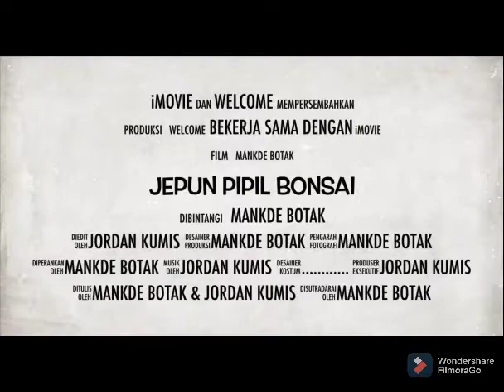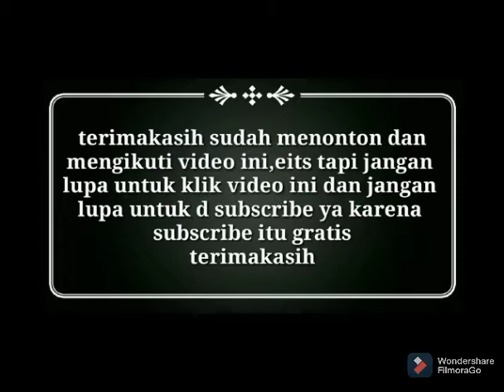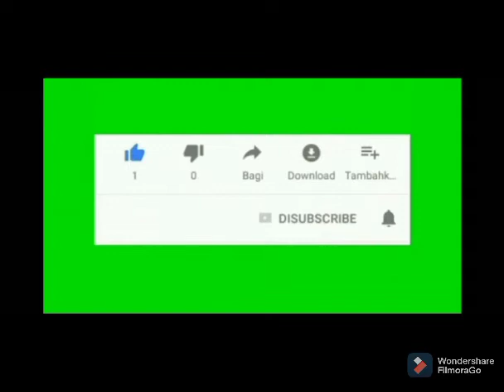penancapan bendera di pamnas Bangli 2022